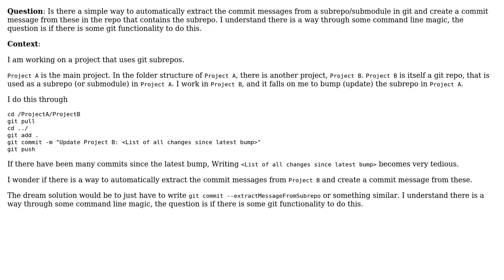Create commit message from commits in subrepo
With thanks & praise to God, and with thanks to the many people who have made this project possible! You are responsible for your own actions.